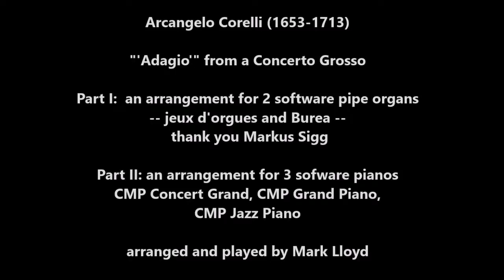Corelli AdagioCG6,8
-- a two part arrangement for 2 software pipe organs and 3 software pianos --- disclaimer: after several attempts to "recue" the audio (128,192 Kbps, 48khz and 44.1 khz, stereo various compressions and limiters) on the software pipe organs the .mp4 still sounds ill in places -- for the sake of the arrangment I thought I would publish this regardless